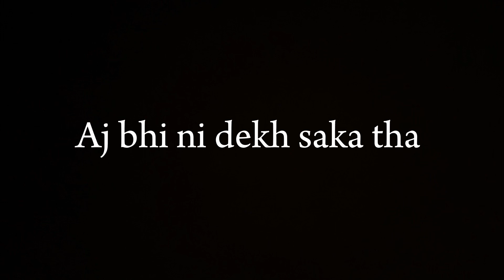Mama Ki Gari Thek Hogyi 😍 chota sa fan mil gaya 😍 | Challenge Day 11 | Pindi Boy